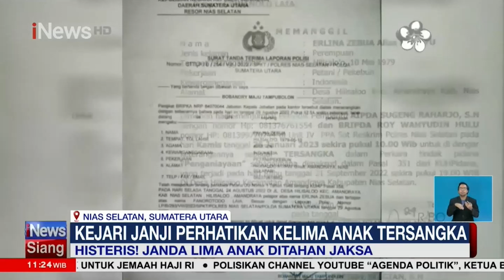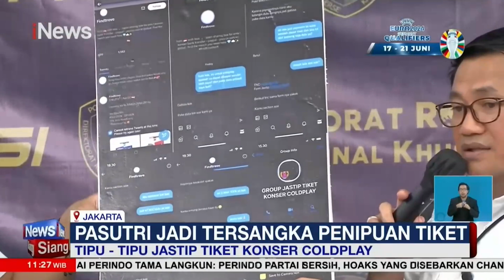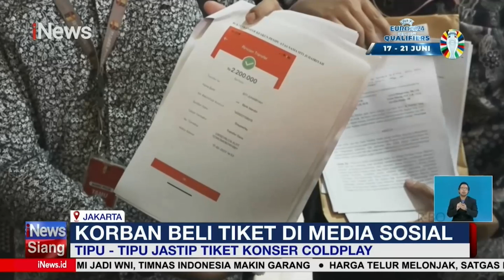"Prank" jadi Pocong Berujung Bui | iNews Siang 23/05 Segmen 2